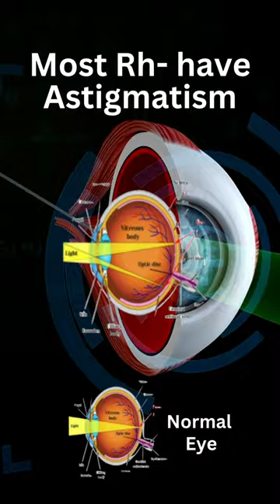RH Negative Blood Ties to Eyes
RH- blood type causes astigmatism in eyes which enhance Psychic Abilities such as Clairvoyance.

The Ascension Symptoms Manual:

Love Letters from Lemuria:

Cracking the Chrysalis Energy Check-in Journal:

Angelic Pearls 144 Book:

All other books: